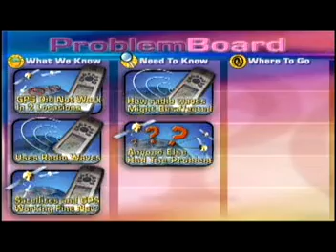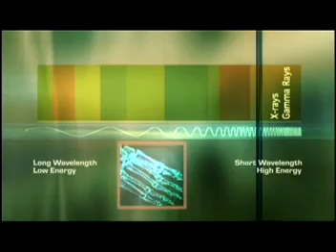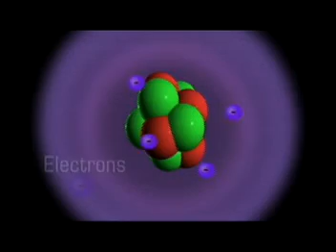Case of the Technical Knockout - Radio Waves & Electricity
Fifth segment of NASA Sci Files The Case of the Technical Knockout explaining how an observatory studies the atmosphere and the different types of waves. This segment describes the electromagnetic spectrum and how GPS uses microwaves to communicate. It also shows how electricity can be used to create a magnetic field.